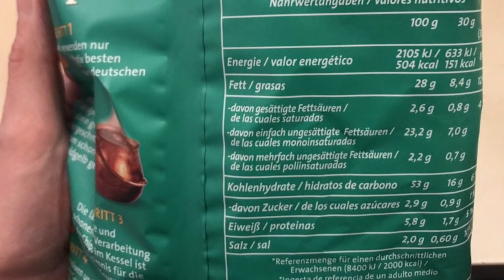Funny Frisch Kessel Chips Salt & Vinegar im Test mit Pac Man als Special Guest!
Heute teste ich von Funny Frisch die  Kessel Chips Salt & Vinegar. Wie mir die Sorte schmeckt und was der Pac Man im Hintergrund alles kann, erfahrt ihr im Video.